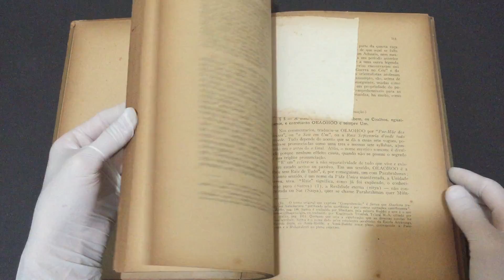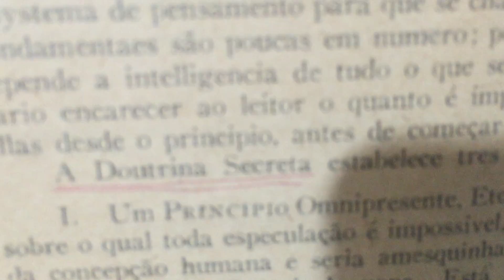IMG 2672Volume 1 A Doutrina Secreta Synthese da Sciencia, religião e Philosophia